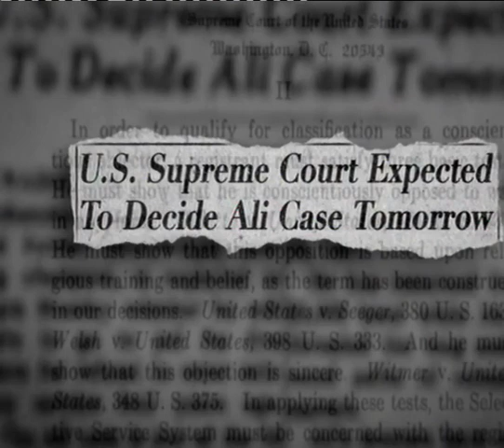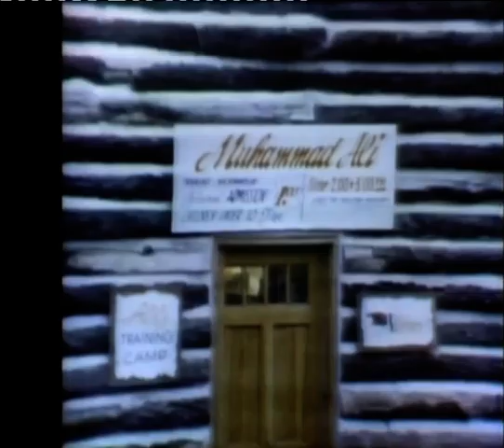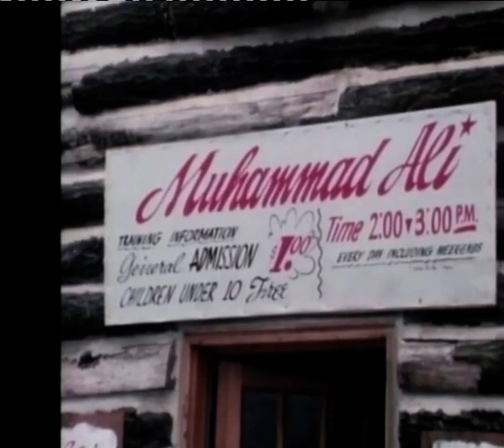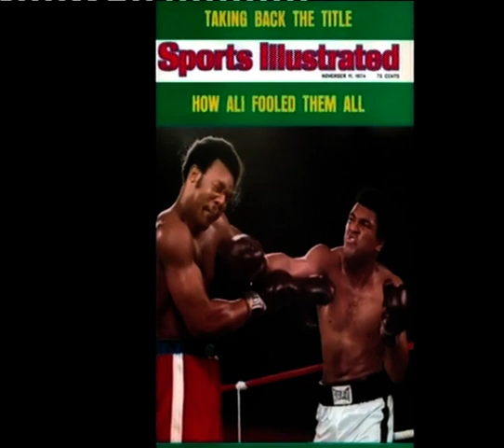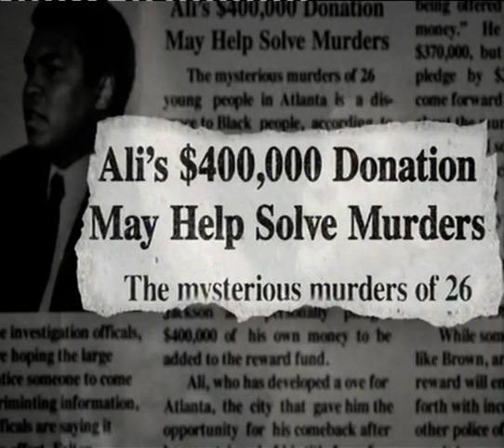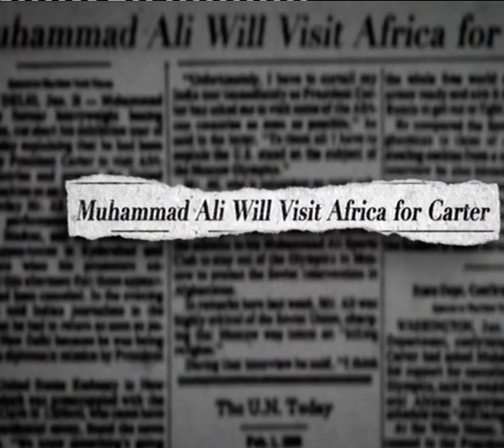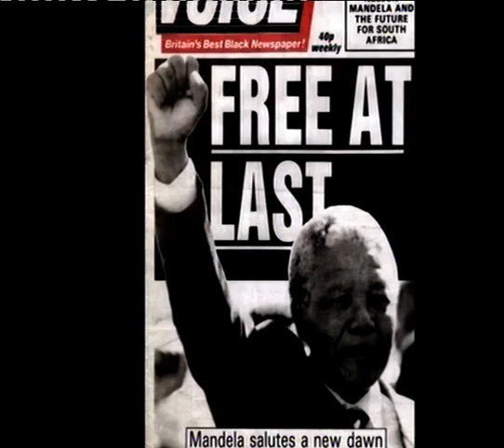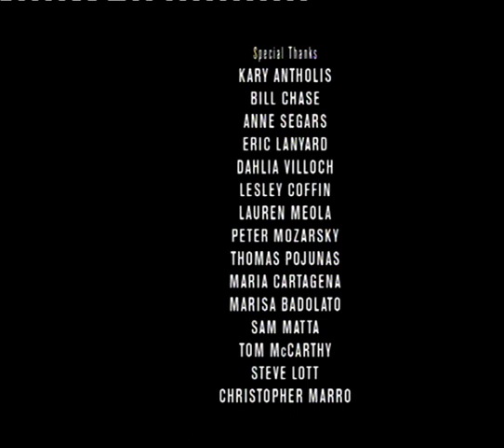Muhammad Ali - What's My Name: Part 2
What's My Name: Part 2 - This is an in depth documentary looking at the life and career of Muhammad Ali. This is the second part. Contains interviews, fight footage and numerous clips of The Greatest.

There may be some minor quality issues with picture or sound.